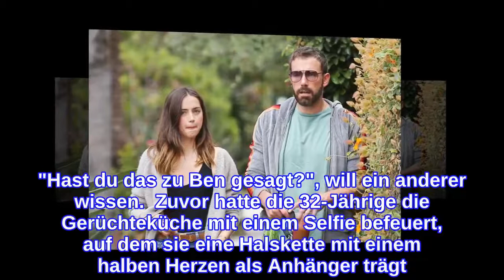So reagiert die Schauspielerin auf die Gerüchte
Auf ihrem offiziellen Instagram-Account teilt Ana de Armas, 32, jetzt einen Clip von Marilyn Monroe aus dem Film "Blondinen bevorzugt" von 1953, in dem sie immer wieder "No" (dt. "nein") singt. Zu dem Posting schreibt die 32-Jährige lediglich: "Das, was sie gesagt hat!" Und auch in ihrer Instagram-Story postet sie mehrere Sticker mit dem Wort "Nope" (dt. etwa "Nö") sowie dem Satz "Ich denke nicht" und einem Peace-Zeichen.  Ihre Follower sind sich sicher, Ana spielt damit auf die Vermutungen an, sie und Ben Affleck, 48, könnten wieder ein Paar sein. "Ist das wegen Ben Affleck", fragt ein User unter dem Beitrag. "Hast du das zu Ben gesagt?", will ein anderer wissen.  Zuvor hatte die 32-Jährige die Gerüchteküche mit einem Selfie befeuert, auf dem sie eine Halskette mit einem halben Herzen als Anhänger trägt. Ebendieses Schmuckstück trugen sowohl Ana als auch Ben, als sie noch ein Paar waren. Spekulationen um ein Liebes-Comeback lagen für die Fans der beiden Schauspieler somit auf der Hand.  Dass Ana de Armas einen Clip von Marilyn Monroe gewählt hat, ist keineswegs ein Zufall. Sie selbst schlüpft für das Netflix-Biopic "Blonde" in die Rolle der Ikone.  Ana de Armas und Ben Affleck hatten sich Anfang 2020 bei den Dreharbeiten zu ihrem gemeinsamen Film "Deep Water" in New Orleans kennen- und lieben gelernt. Im Herbst vergangenen Jahres soll die gebürtige Kubanerin sogar ihr Haus zum Verkauf freigegeben haben, um zu ihrem Liebsten nach Los Angeles zu ziehen. Im Januar 2021 berichteten Insider, die dem Paar nahestehen, dann von der überraschenden Trennung. Grund dafür sollen die unterschiedlichen Lebensumstände der beiden Hollywoodstars gewesen sein. Dennoch seien sie im Guten auseinandergegangen, sollen noch immer "regelmäßig miteinander sprechen", hieß es im Januar.
INFORMATION
• Source: gala